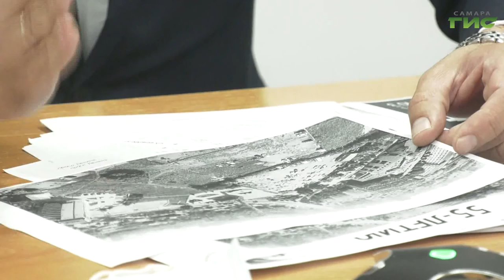Самарцы предлагают обустроить возле музея "Самара Космическая" парк "Союз"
Обустроить возле музея "Самара Космическая" парк "Союз". С такой инициативой вышли жители домов на улице Луначарского. Они собрали несколько сотен подписей и пришли со своей идеей на прием к депутату Государственной Думы Александру Хинштейну. Встречу с инициативной группой он провел в режиме видеоконференции. У жителей домов по Карла Маркса другая проблема. Они возмущены незаконным строительством по- соседству. В чем причина конфликта разбиралась Лариса Шалафаст.